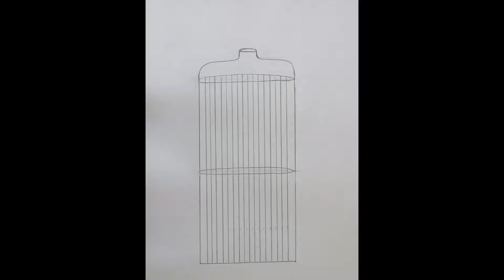Obra de Juan Soriano - Gobierno de Guadalajara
¡Pinta con nosotros una obra de Juan Soriano!

Aprende en nuestro taller de educación a recrear, en compañía de tus peques, una de las obras más conocidas de este multifacético y célebre artista plástico tapatío.

Entérate de todas las actividades que se realizan para construir la ciudad que queremos